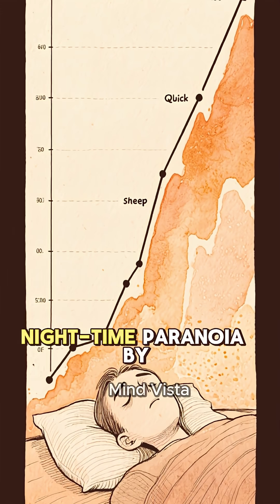Why Does Weed Help You Sleep But Cause Paranoia?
Cannabis can calm your mind—or trigger paranoia. 🧠 The psychology behind its dual effect on sleep and fear might shock you. Why does it do both?